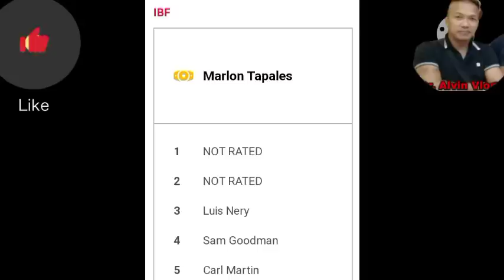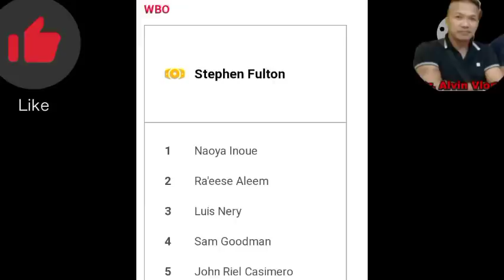BREAKING! ALEEM PUMAYAG NA SA OFFER! GOOD NEWS FOR CASIMERO!! RD7 LANG!!?? CUARTO VS SHIGEOKA!!